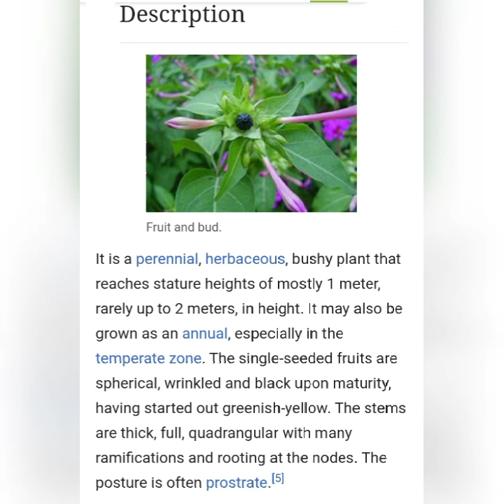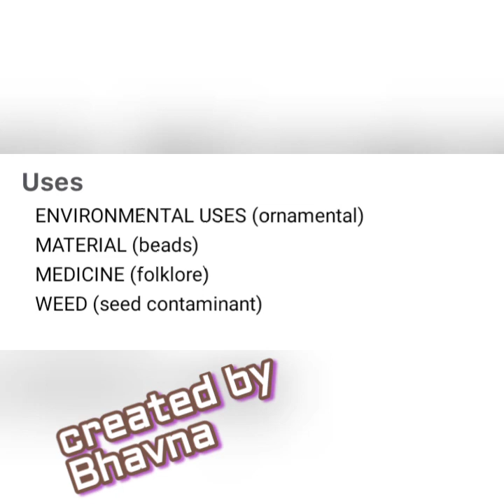Invasive plant's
Mirabilis jalapa .L

The jalapa or Belle de nuit is a kind of plant
whose flower is a funnel  shaped flared pipe with a crenellated pavilion.
Father Plumier assured me that the Jalap which is brought to us with the root of America, was a true species of Belle de nuit.
We have also received the seed, which has produced in the Jardin Royal de Paris a plant quite like the common Belle de nuit, but this seed is more wrinkled and the leaves of the plant are less smooth.